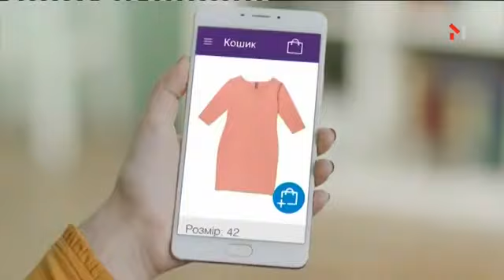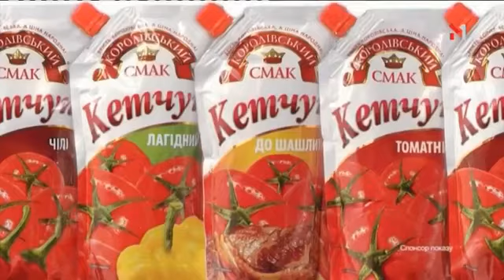М1 Реклама (28.08.2017)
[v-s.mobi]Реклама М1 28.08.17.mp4